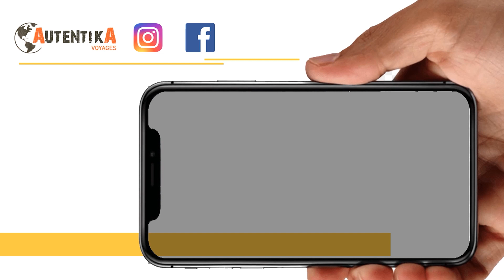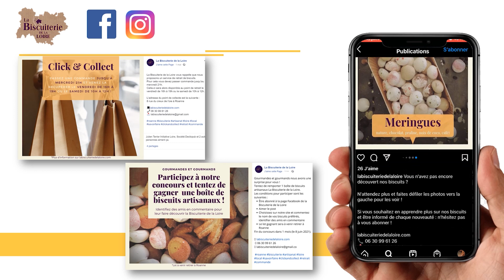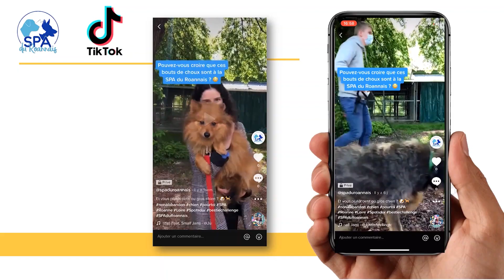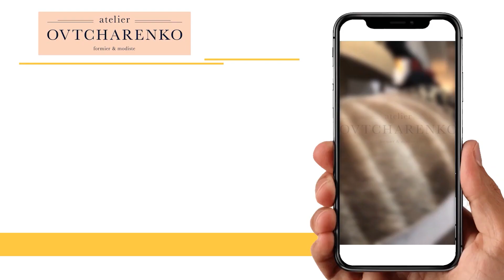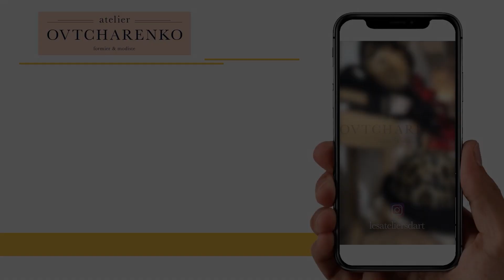Lauréats - Spots d'Or 2021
Jeudi 10 juin à 21h, 18ème cérémonie Spots d'Or 2021 en direct depuis l'Espace Chorum de la Halle André Vacheresse à Roanne.
Créations publicitaires réalisées dans le cadre de la formation pour le DUT Techniques de commercialisation à l'IUT de Roanne. Ces vidéo peuvent être utilisées commercialement par le commanditaire mais l’objectif pédagogique est d’initier les étudiants aux stratégies de la communication commerciale, à partir d’une réalisation concrète. En plus des compétences techniques en audiovisuel et création graphique, les étudiants mettent en pratique leurs connaissances acquises en cours de négociation, marketing, expression, droit, anglais, communication commerciale,…